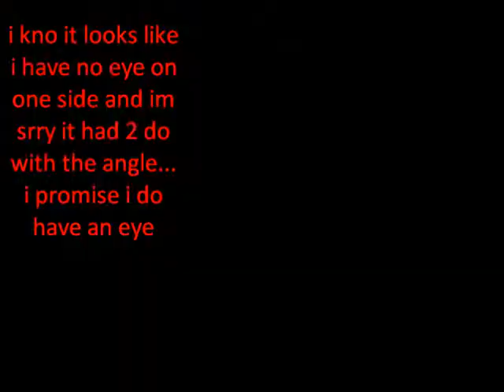it will rain- bruno mars retake cover by miranda rose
i just thought i would resing this song.